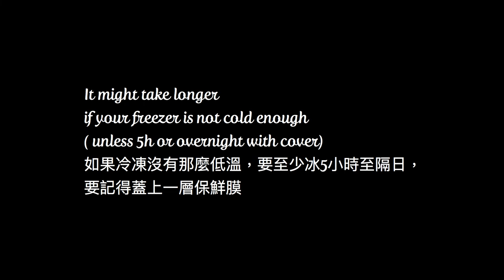裸食純素藍莓蛋糕 Raw Vegan blueberry cake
食材 Ingredient :

已浸泡過的腰果 soaked Cashew  300g
素餅乾屑  Vegan cookie crumbs  100g
椰子油   Coconut oil  20g
藍莓       Blueberries  120g
水           water 100-120g
龍舌蘭蜜  Agave 25-30g

製作方法：

1.先將腰果浸泡飲用水至少1小時到3小時，並在使用前在清洗過
2.將素餅乾屑和椰子油均勻攪拌倒入模具冷凍備用
3.將腰果、藍莓、水和龍舌蘭蜜一起倒入果汁機裡，以高速打至成滑順奶霜，並倒入模具冷凍（如果是-20度，冷凍1小時即可，不然建議冷凍至少5小時，甚至隔天再脫模更好）請留50g藍莓奶霜裝飾用(可冷藏保鮮約3-5天）
4.將蛋糕體脫模後，在上面裝飾，就完成了！！

Equipments & etc:

Camera: Canon 70D
Software: Adobe Premiere CC
Film & Editing: Keisha Chiu